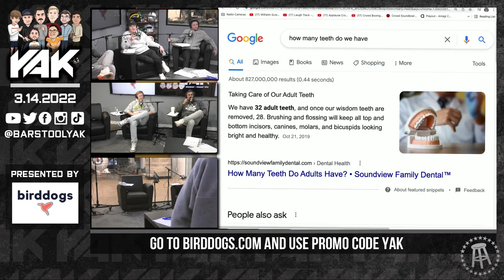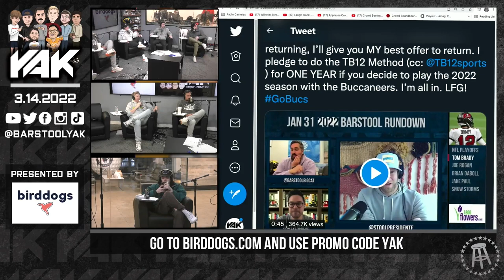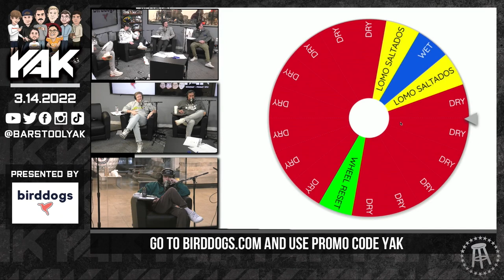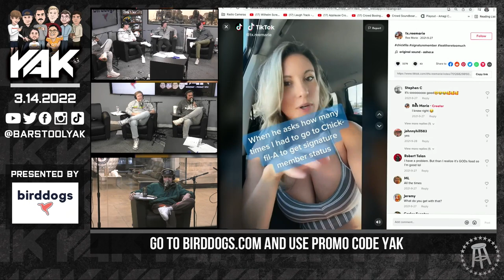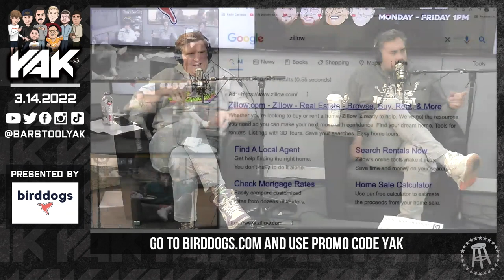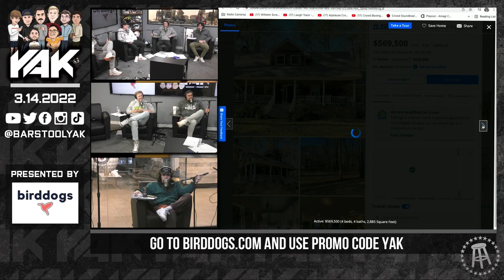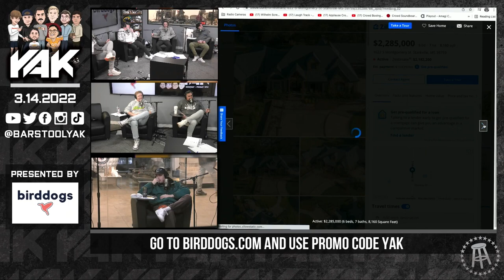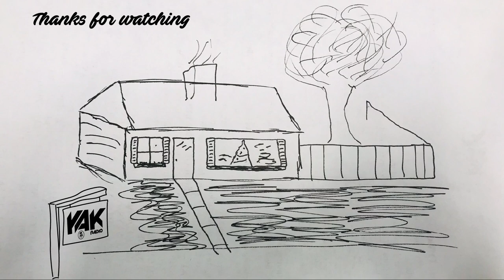Brandon Walker Has A Major Announcement | The Yak 3-14-22